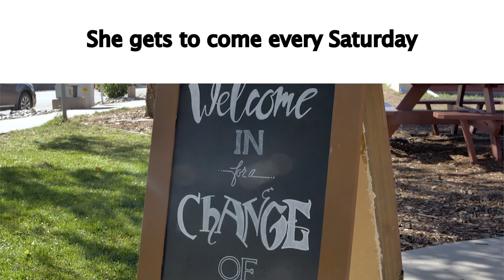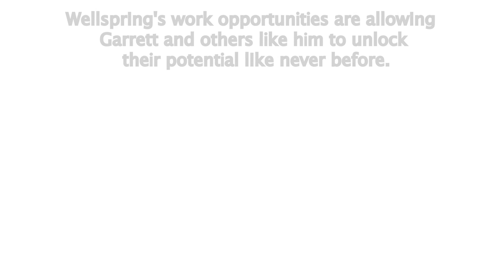Castle Rock Collective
Wellspring & Co. Coffee World orphans Market work opportunities are allowing Garrett and others like him to unlock their potential like never before.